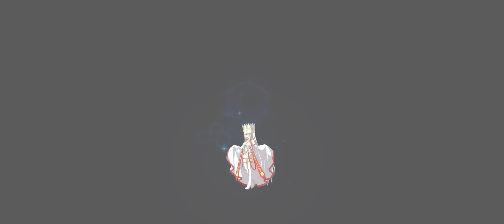FGO [NA] Grand Nero Fest - Irisviel Solo Arash EQ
Unlimited Guts Works!